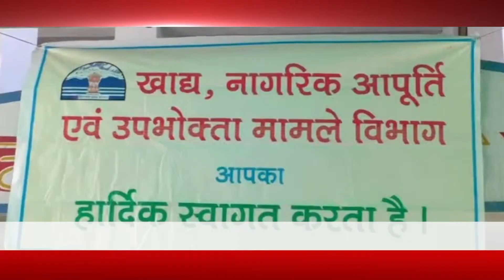Himachal - Depot holders were honored under the Jago Grahak Jago campaign